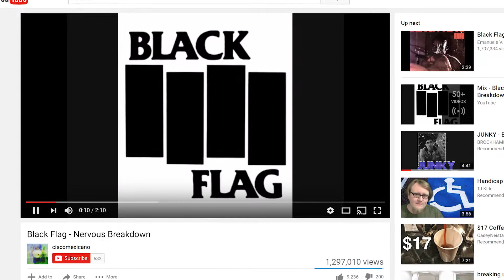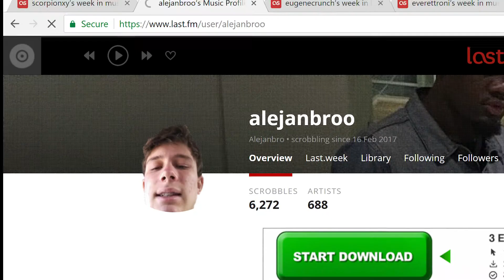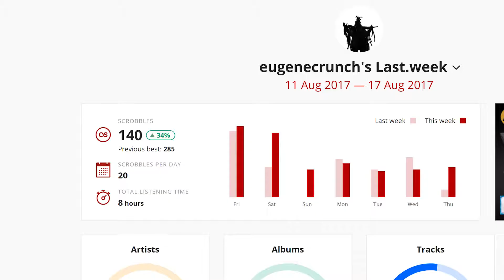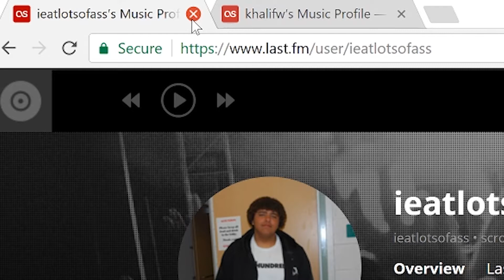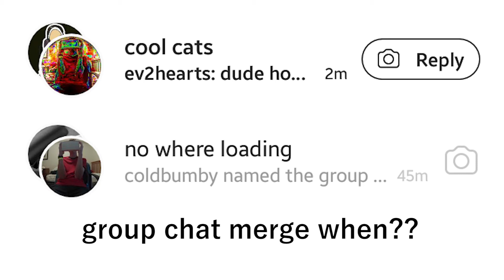Last.FM Report- August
A report of the music my friends and I listened to during a week in August 2017.